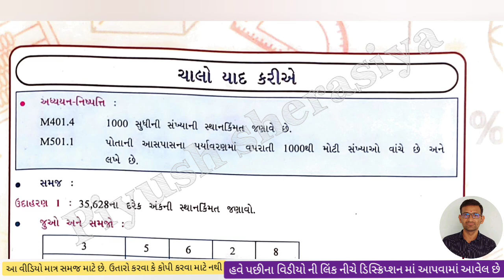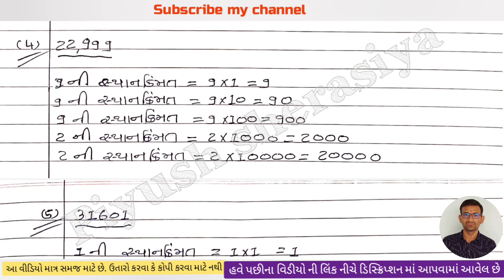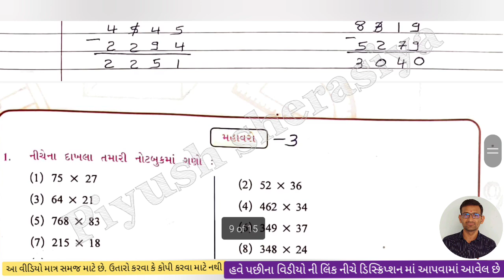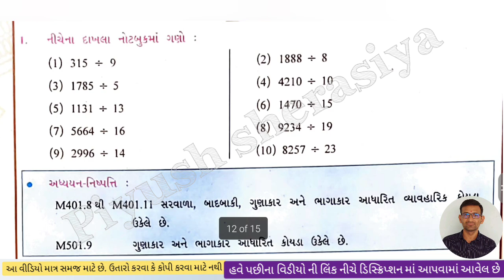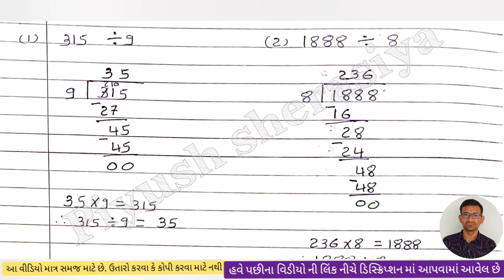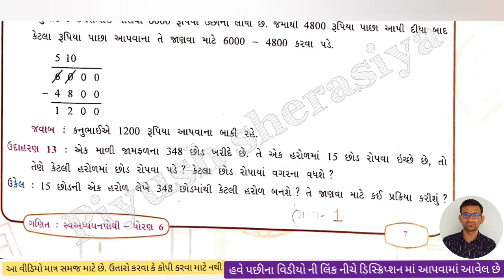std 6 maths swadhyay pothi chalo yad kariye | dhoran 6 ganit swadhyay pothi chalo yad kariye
Piyush sherasiya,

STD  6 maths swadhyay pothi chalo yad kariye,
std 6 maths swadhyay pothi solution chapter 1,
Dhoran 6 ganit swadhyay pothi,
dhoran 6 ganit swadhyay pothi dhoran 6,
Std 6maths,
std 6 maths swa adhyayan pothi CH 1,
dhoran 6,

Std 6 maths swa adhyayan pothi chapter 1,
Swa adhyayan pothi dhoran 6 maths,
Dhoran 6 maths bridge course,
Swa dhyayan pothi  std 6 maths,
std 6 maths chapter 6 maths medium,
std 6 maths unit 1,
6 class maths chapter1,
ધોરણ 6 ગણિત ગમ્મત,
ધોરણ 6 ગણિત એકમ ,